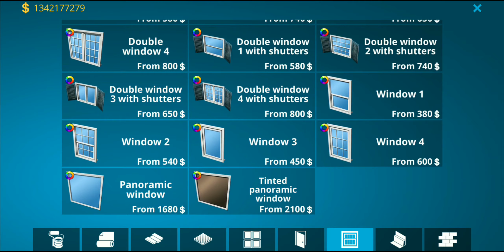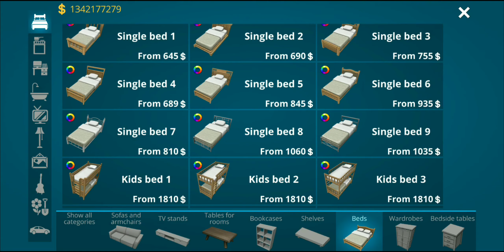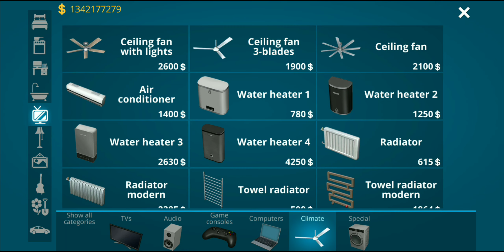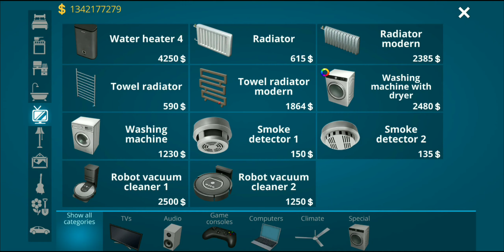HOUSE DESIGNER FIX & FLIP GAME || RENOVATE A COMPLETE HOUSE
Love to design? With House Designer, this opportunity has become even closer.

Play House Designer : Fix and Flip today - a fun simulator game of house renovation where you can realize all your home design fantasies into reality. Try yourself in the role of house flipper.

  Interior designer
Do you like interior design?
In House Designer you can buy a house and do experiments with home design and express your creativity in it. There is a lot of selection of house furniture, beds, chairs, tables, bath and kitchen furniture, painting and other decor items.
Upgrade your skills and polish your amazing abilities as an interior decorator.

  In House Designer you can find yourself as a Garden designer.
Create harmony and beauty on your backyard in combination with the comfort of the placed decor items and furniture on your garden.
Care for your grass using a grass-cutter and a rake.
Plant flowers and put garden beds with exotic plants in your garden.
Install a pergola, place comfortable chairs in it, or lay tiles around the pool area and place the sun beds. It all depends on you. Plan the whole garden according to your imagination.
Backyard design is able to make your garden cozy, beautiful, and most importantly - original and unique.

  Buy, Fix & Flip
Buy devastated houses, repair them and upgrade their design. Give them a second life and live in them or sell with profit. Earn a fortune in house flipping.

  Renovate work
Perform tasks for cleaning and designing houses and other interesting locations.

Download House Designer: Fix and flip and become the best house flipper and designer of the county!